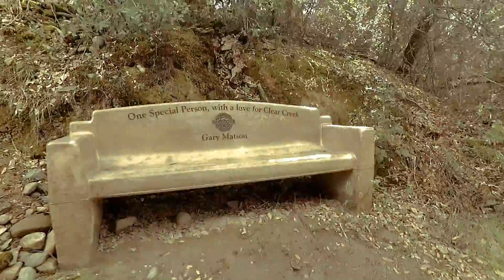Spirit Walk with Yi4k, sonyX3000 and Feiyutech G5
Beautiful hike at Clear creek gorge in Redding ca. A land filled with history once home to native Americans Wintus and other tribes . Once gold was discovered here became a busy place for gold mining and salmon fishing. Filmed with Yi4k mounted on a Feiyutech G9 gimbal at 60fps and 120fps. Time lapses were done on Yi4k and Sony x3000 music This video was uploaded once before then deleted for some unknown reason